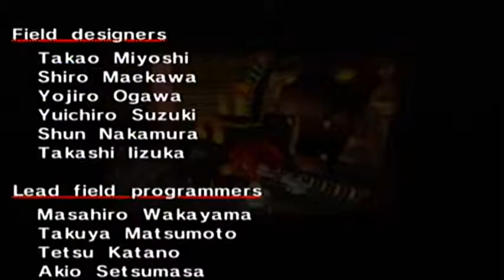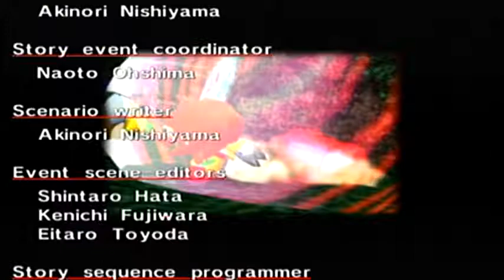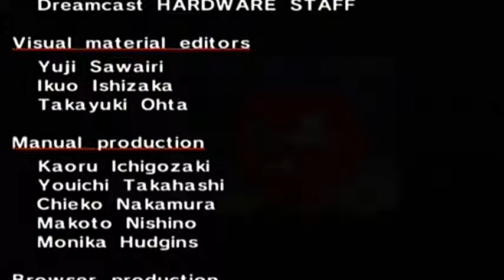Sonic Adventure International Episode 13 Unknown from M E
Part 2 and the last part of knuckles story. next time is amy story.
also at 27:10 Knock Knock It's Knuckels.